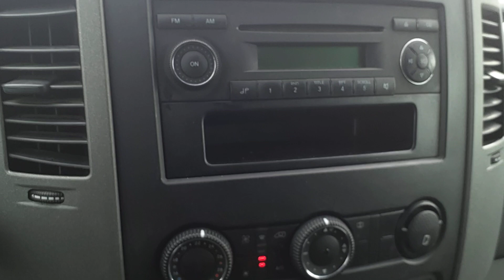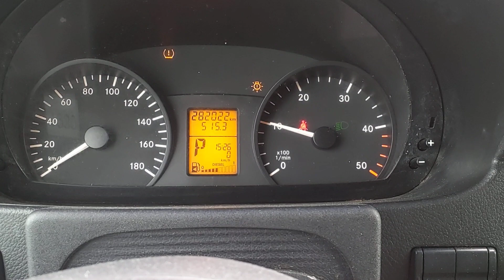MERCEDES SPRINTER 2500 2011 / WD3BE7CC2B5565732